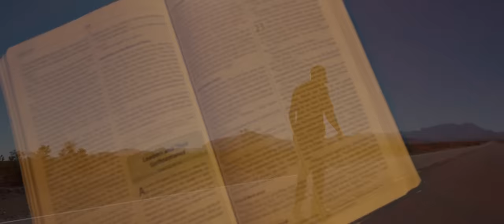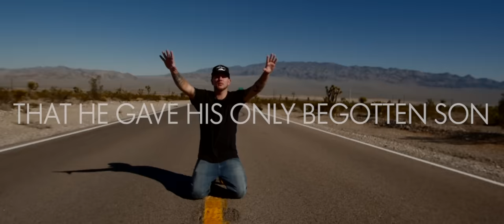Kingdom Muzic Presents - All Belongs to You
Here is the first visual off of the free mixtape Edify the Body entitled "All Belongs to You" from Bryann T. You guys can download the 18 track mixtape exclusively of of HopeBeat.net today!!